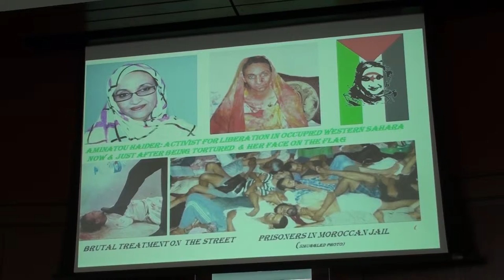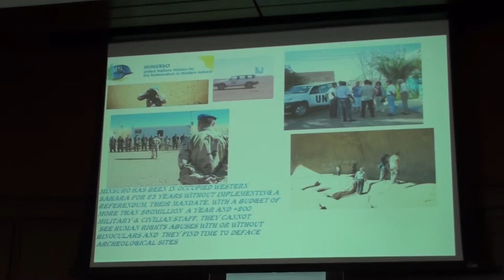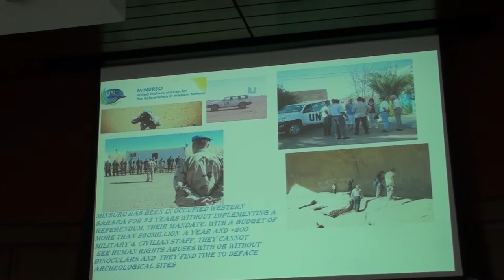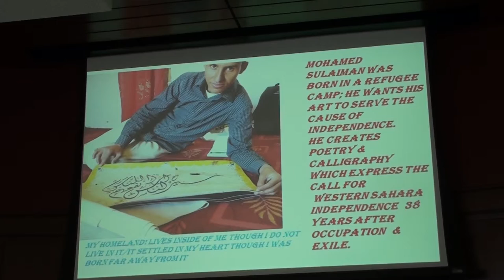Theresa Wolfwood "Peace for Western Sahara" 2/2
Theresa Wolfwood:  Director and founder of Barnard Boecker Centre Foundation, Victoria, B.C. Writer and advocate of peace, human rights and social justice; Director of Communications, CPRA.

THURSDAY, 29 MAY, 2014—AfTERNOON SESSION -- 2:00 P.M to 4:30 P.M.

      Canadian Peace Research Association
Association Canadien pour la Recherche de la Paix